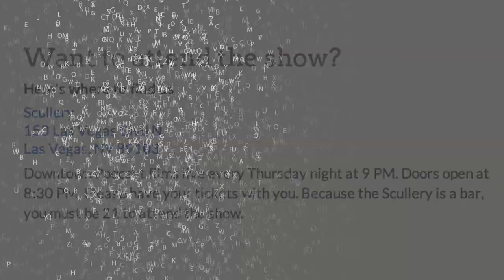Ep 95- Downtown Podcast ft. Cathy Brooks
Gear up for episode 95 of the Downtown Podcast! In this episode, we feature Cathy Brooks from the Hydrant Club.

We also speak to Brandi Scharrer from Girls in Tech Las Vegas, Paul Scally featured at the Grand Laughs Comedy Show, and have a live performance from Jessica Manalo.